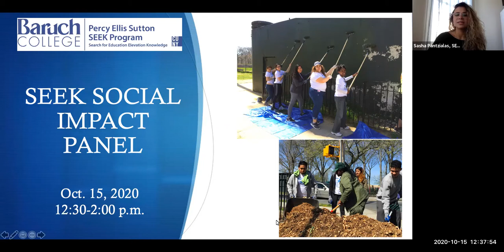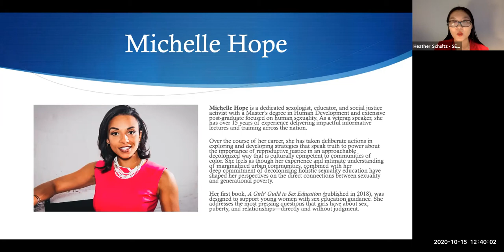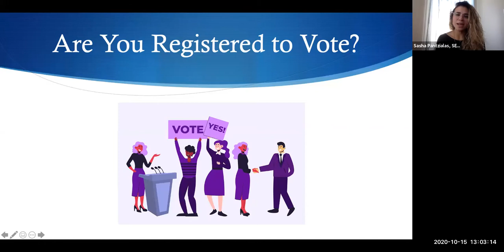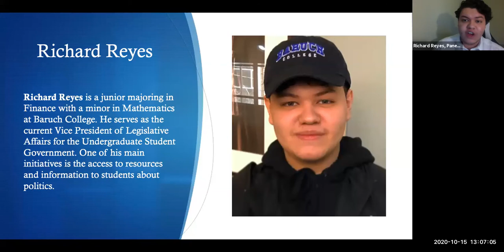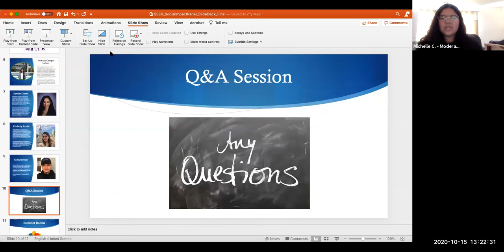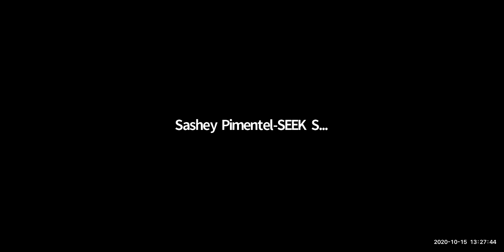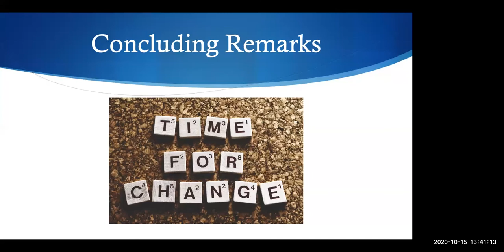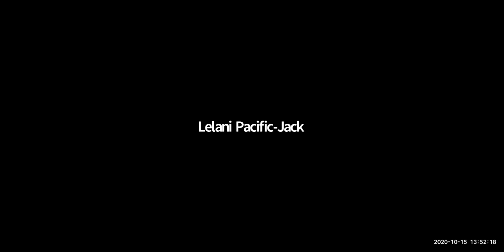SEEK Social Impact Panel - October 15, 2020